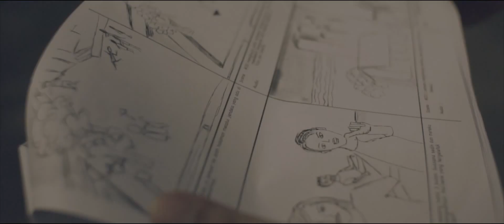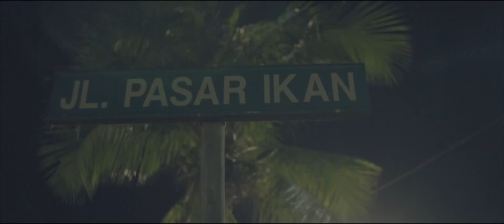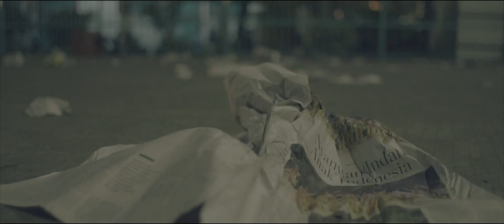V1MAST - Cinta Itu Bisa Hilang | Behind The Scene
CintaItuBisaHilang - Official Music Video
COMING TO YOU SOON, THIS MAY 31st 2017!

SONG
Song Written by Viza K. Mahasa

CAST
Viza K. Mahasa as Viza
Michelle Joan as Sheilla
Anton as BigBoss
Haldo as Panglima Tominaa'
Vais Randi as Ravi

Directed by Viza K. Mahasa
Assistant Director: Arinda Casni
Director of Photography: Yan Adrian Sunatrio
Assistant Cameraman: Gunawan Wibisono
Editor & Colorist: Satya Bayuningrat
Animator: GirangST
Music Scoring: Vais Randi
Behind The Scene Filming and Editing: Pambayun Septianto
Special Effects Make Up: Irene Unarso (Lead MUA),
& team: Rini Yunita, Judith Cholya, Shahnaz Putri
Art & Creative: Ariza Indriana & Raden Mas Dira
Talent Coordinator: Asih Dewi Karim
Stunt Actor: Ivan
Wall Climbers: Budi, Odong, & Sofyan
MA'NENE & Pasukan Toraja Talents: V1MASTERS

Locations: Menara Syahbandar (Maritime Museum) & Pelabuhan Sunda Kelapa

Produced by PT Juara Cipta Mahakarya